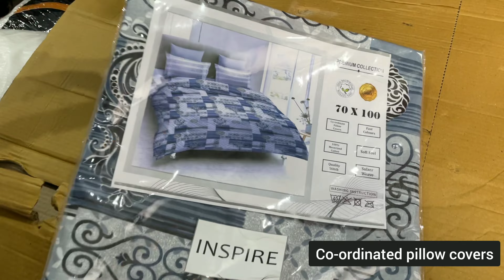Summer Special 300 TC pure Cotton King size / Deewan Size Bedsheets + Shaneel Bedspread + Towels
1. King size bedsheets 108*108 Inches

2 . Single Bed king size Bedsheets 70*90 Inches

4. Imported Cotton Towels  30*60 inches

All products are A class and single pcs ready to ship at Yours Door

take screen shot and Book at 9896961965